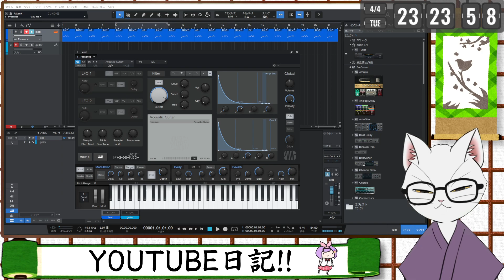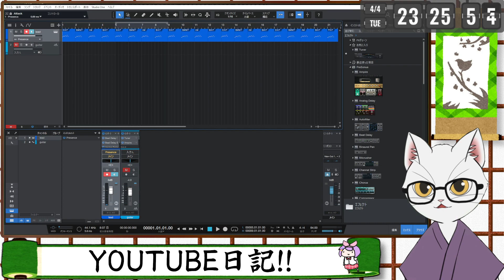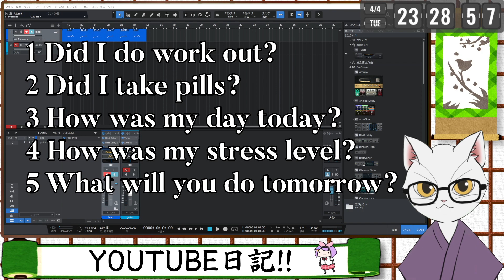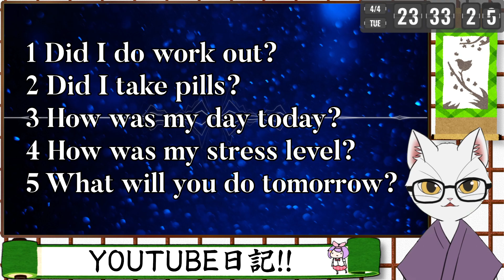【April 4th, 2023】Diary